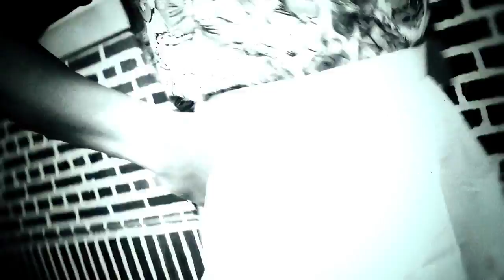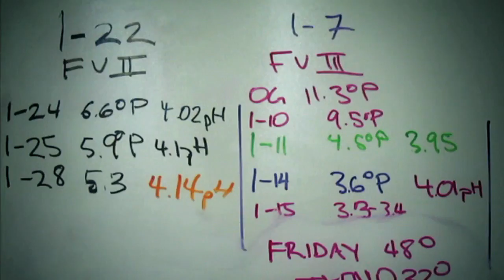The Start of Yonkers Brewing Co